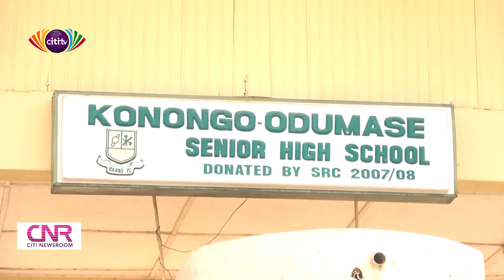Government urged to revamp counselling centers in Senior High Schools